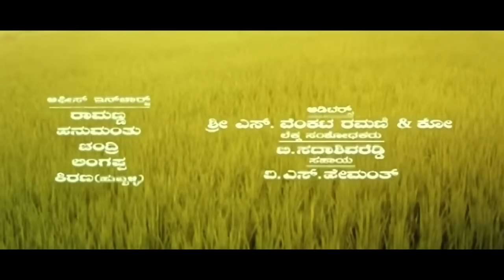ತವರಿನ ಸಿರಿ ಕನ್ನಡ ಚಲನಚಿತ್ರ ಭಾಗ 1 | Shiva Rajkumar help Daisy Bopanna by giving money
Kannada Movie - Thavarina Siri is a 2006 Indian Kannada-language drama film directed by Om Sai Prakash and written by Ajay Kumar. The film cast includes Shiva Rajkumar, ...
Release date: 19 May 2006
Written by: Ajay Kumar